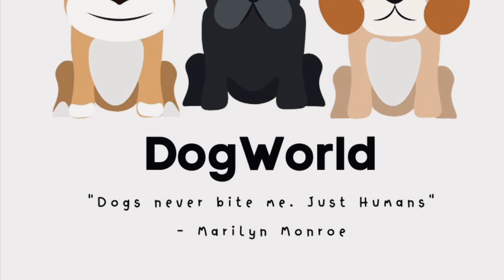Deep Separation Anxiety Music for Dog Relaxation!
Soothing music with my dogs the best relaxation in the world . This music helps many people get rid of depression and normalize their nervous system . Enjoy my videos on my channel and be always healthy , my dogs and music just for you and your good mood!